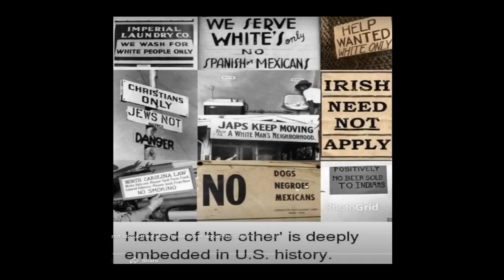Japanese American Experience: Kindness Overcomes Discrimination | Joyce Turnbull | TEDxYearlingRoad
Since 9/11 and more than 70 years after Pearl Harbor, Joyce is concerned about the same racial discrimination she sees in America even today. She feels it’s important to remember that we do not choose our ethnicity or our parents. Through her talk, her mission is to spread understanding through compassion and acceptance. Growing up in Whitehall as a Japanese-American in the 1950s and ‘60s, Joyce Turnbull faced a significant amount of discrimination. However, not nearly as much as her mother, who was sent to a Japanese internment camp after Pearl Harbor. Joyce graduated from WYHS in 1969, was a Navy wife for 20 years while raising three sons.  She now lives with her husband, Del Reynolds, in a suburb of Chicago. Her mother never speaks of her time in the internment camp which has made Joyce all the more curious as she spends time researching why and what happened to Japanese-Americans during WWII. This talk was given at a TEDx event using the TED conference format but independently organized by a local community.